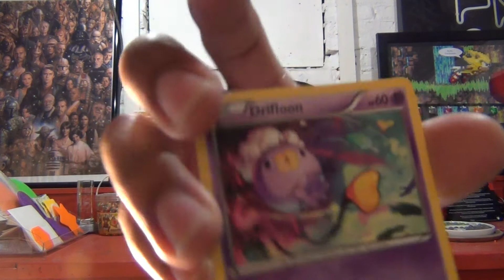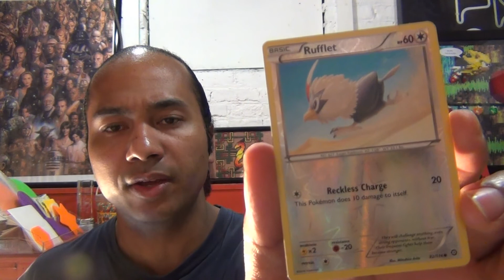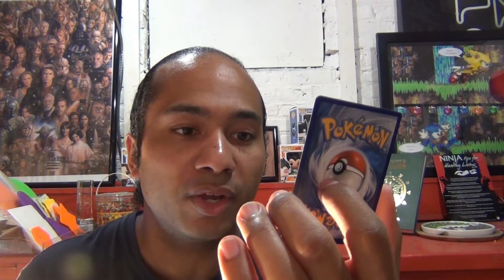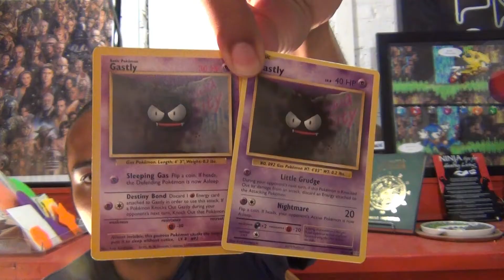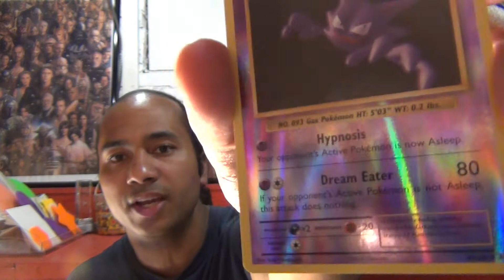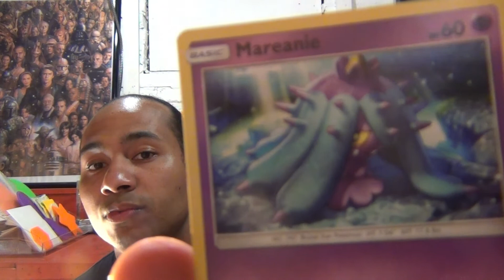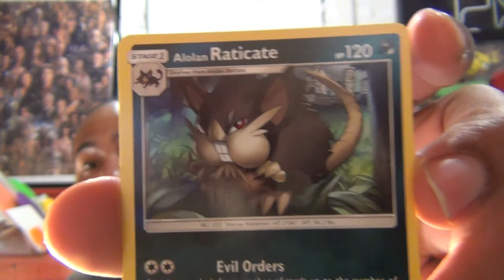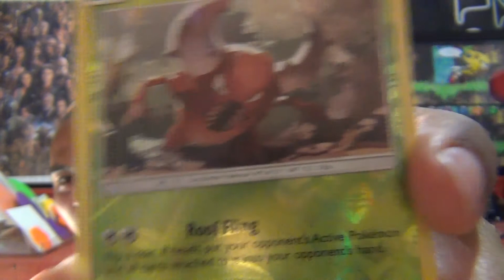Gotta Catch Some More!!! | Unwrapping Pokemon Pt.2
More Pokemon Cards?! Yyyyyyyep!

This time around, they are going to be unwrapped, in the area where I normally film. Let's see how you will enjoy THIS version for goodies!!!